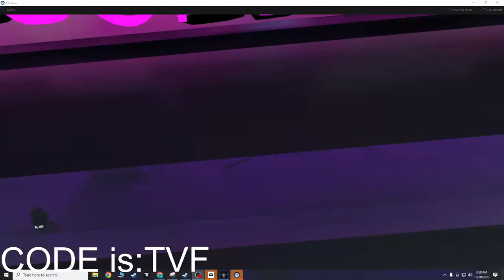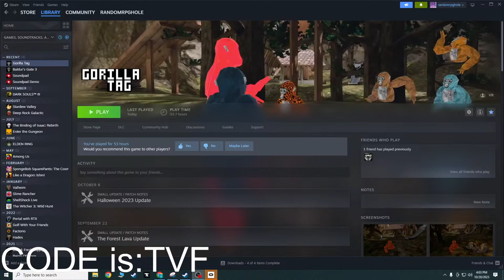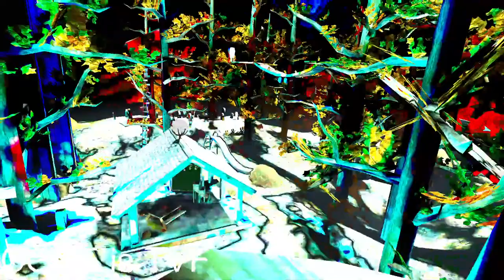Gorilla taggin with viewers